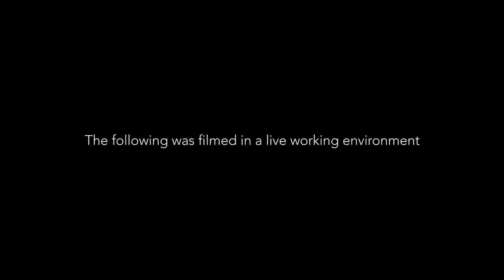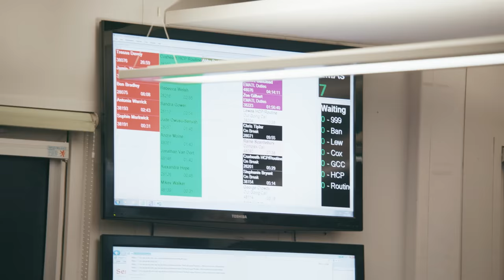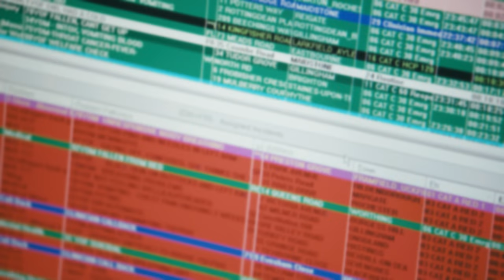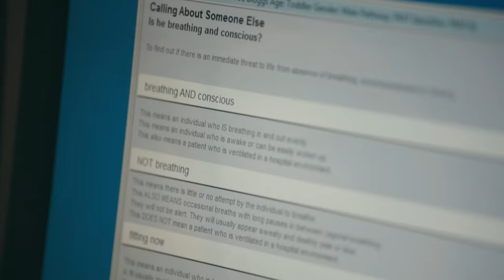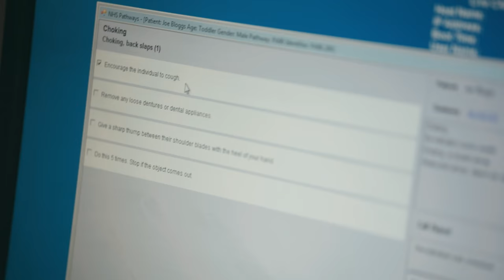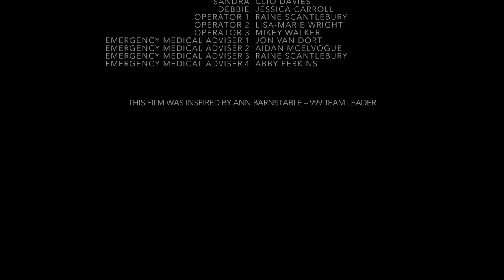"Breathe" - What have you done today? Today I saved a life?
Have you ever wondered what its like to be a 999 Call handler in SECAmb.

The 999 Call Handler team  (known internally as Emergency Medical Advisers) use a triage system called NHS Pathways to assess the severity of a 999 call and provide life saving advice whilst the ambulance service response is on its way. The staff in our Emergency Operation Centers (EOC) are the people behind the scenes without which the ambulance service could not function.
If you have ever thought of a career in the ambulance service EOC go